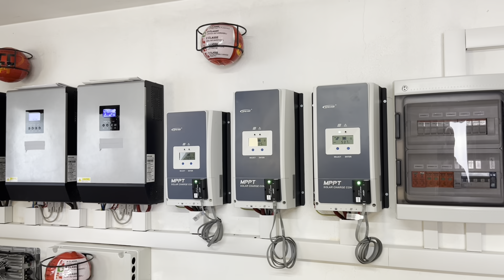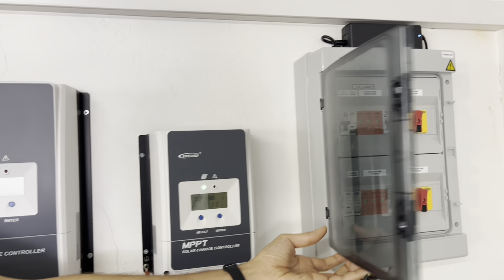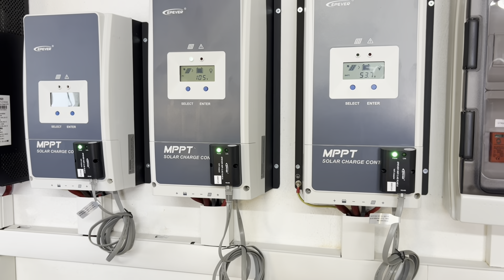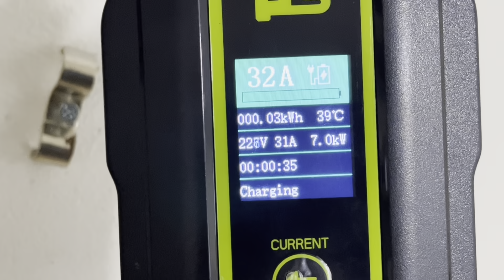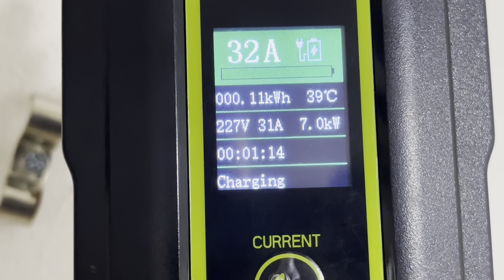5 REGOLATORI SOLARI 75 kWh giorno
Un altro video culturale per capire concetti ampiamente espressi su questo canale. 5 (dico cinque) regolatori di carica della EPEVER posizionati in parallelo sulla stessa batteria. Buona visione.
I LINK DI QUESTO VIDEO
CARICATORE EV AUTO ELETTRICA 16A
CARICATORE EV AUTO ELETTRICA 32A
SONOFF MINI
SHELLY EM CON 2 X 50A
BATTERIE E CELLE LIFEPO4 MANYI -  Una volta entrati col link messaggiate dalla chat di Alibaba e risponderanno a qualsiasi domanda, pagate direttamente su Alibaba e poi potete ritirare dal magazzino di Milano o farvi consegnare in tutta Italia in 3 giorni lavorativi.
PALLA ESTINTORE A POLVERE